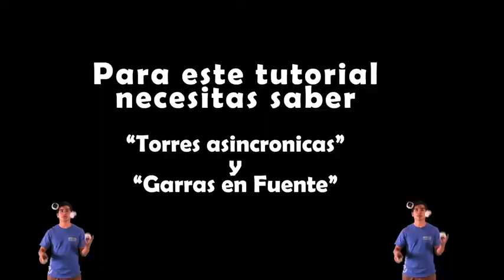COMO MALABAREAR PELOTAS - MATRIX 4 PELOTAS- TIENDA MALABARES .COM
SI YA SABES HACER MATRIX CON 3 PELOTAS ES HORA DE LLEGAR A OTRO NIVEL E INTENTARLO CON 4.

- Vine @TiendaMalabares